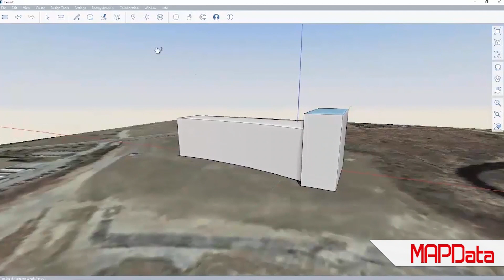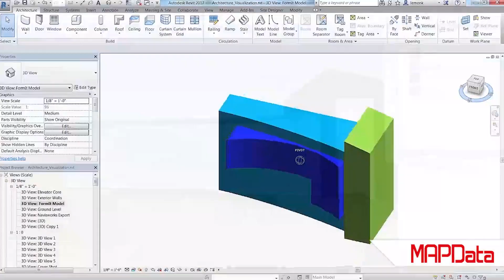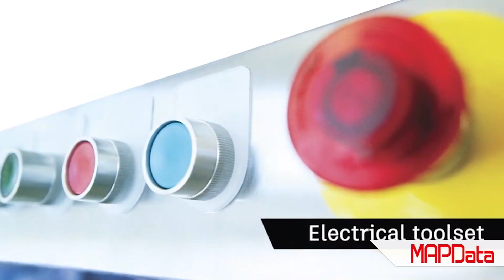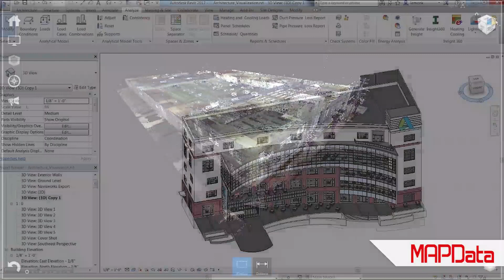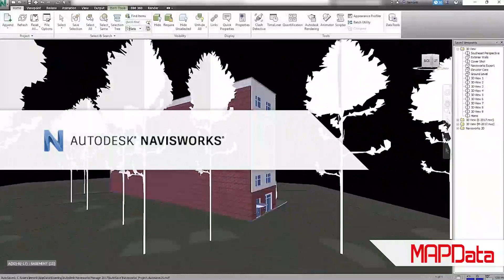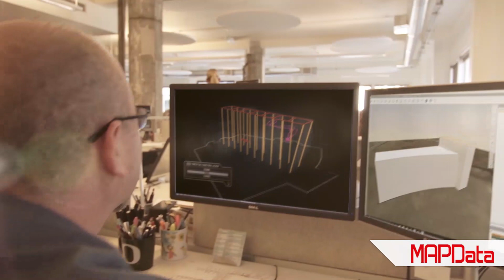AEC Collection | MAPData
Confira as principais características da AEC Collection, a coleção Autodesk para arquitetura, engenharia e construção.